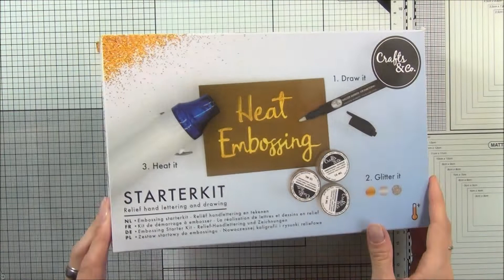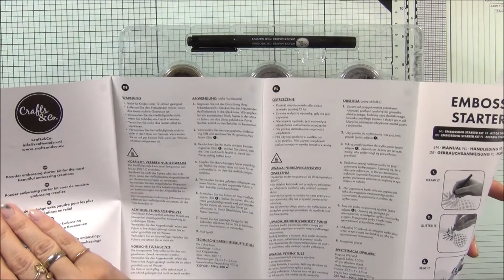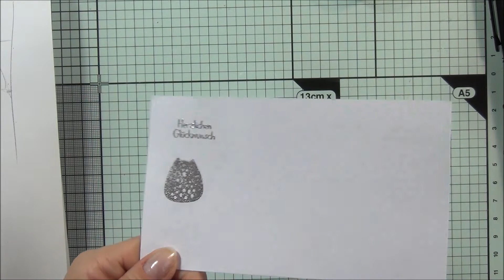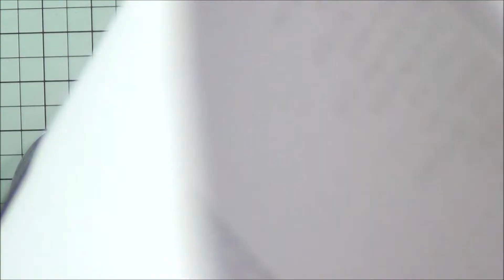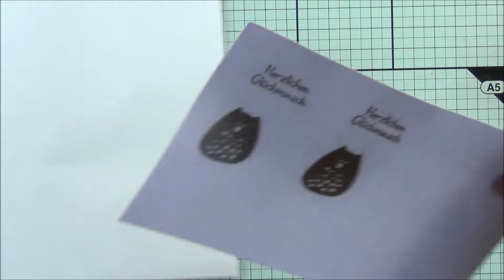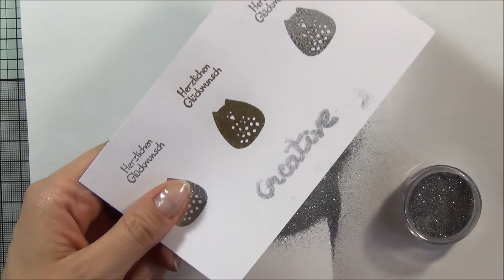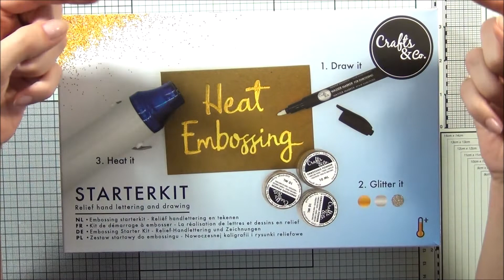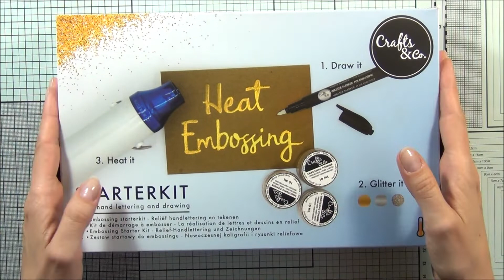Action Embossing Set - Test und Giveaway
Zunächst dies: unbezahlte Werbung wegen Markennennung

Hallo zusammen,

heute teste ich das Embossing Starterkit vom Action für euch. Aber nicht nur das. Am Ende des Videos gibt es noch eine kleine Überraschung in Form eines Giveaways für euch. Also, wer mag bleibt bis zum Schluss dran ;)

Teilnahmeschluss: Sonntag, 23. September, 2018, 19:00 Uhr.
Die Gewinner werden dann unter ihrem Kommentar per Kommentar benachrichtigt.

Lieben Gruß
Eure Catzi

Teilnahmebedingungen „Gewinnspiel“:
1. Die Teilnahme am „Gewinnspiel“ setzt die Zustimmung zu den Teilnahmebedingungen voraus. Mit der Teilnahme an dem Gewinnspiel akzeptiert der Teilnehmer diese Teilnahmebedingungen. Creative Cat behält sich das Recht vor, bei Verstoß gegen diese Teilnahmebedingungen, Teilnehmer vom Gewinnspiel auszuschließen.

2. Teilnehmer, die sich unerlaubter Hilfsmittel bedienen oder sich anderweitig durch Manipulation einen Vorteil verschaffen wollen, werden von der Teilnahme ausgeschlossen. Ausgeschlossen wird auch, wer unwahre Angaben zu seiner Person macht.

3. Die Teilnahme an diesem Gewinnspiel ist kostenlos und endet am Sonntag, 23. September, 2018, 19:00 Uhr.

4. Die Gewinner werden per Kommentar auf YouTube benachrichtigt.

5. Auf den Gewinn gibt es keinen Gewähr- oder Garantieanspruch. Für den Fall, dass der Gewinn innerhalb der vom Hersteller vorgegebenen Garantiezeit zum Garantiefall wird, hat sich der Gewinner an den Hersteller zu wenden. Es kann seitens Creative Cat der Preisvergleich nicht garantiert werden, dass den Garantieansprüchen gegenüber dem Hersteller stattgegeben wird. Es obliegt allein dem Hersteller, den Garantiefall anzuerkennen und auch, ob diesem auf Kulanz nachgekommen wird. Der Gewinn wird ohne Rechnung ausgeliefert und es wird auch auf Wunsch keine Rechnung angefertigt.

6. Creative Cat behält sich das Recht vor, das Gewinnspiel zu jedem Zeitpunkt ohne Vorankündigung zu beenden, wenn aus technischen oder rechtlichen Gründen eine ordnungsgemäße Durchführung nicht gewährleistet werden kann.

7. Die zur Gewinnermittlung erhobenen Daten werden ausschließlich zur Gewinnübermittlung verwendet und danach wieder gelöscht.

9. Der Rechtsweg ist ausgeschlossen.